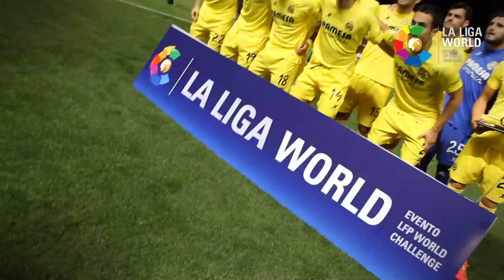Tomás Pina hace balance de la gira LaLiga World por Australia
El centrocampista madrileño del Villarreal CF habla en exclusiva para LaLiga TV

A sus 27 años, Tomás Pina (Villarta de San Juan, Ciudad Real) ya es un jugador con peso en La Liga BBVA y el Villarreal CF. Locuaz y directo, disfruta del fútbol de élite tras unos inicios poco habituales en esta profesión, que parecía ser secundaria tan solo seis años atrás: "Con 20 años estaba en Madrid estudiando una carrera y no tenía ni como una posibilidad dedicarme enteramente a vivir del fútbol. Tuve bastantes dudas pero luego fue todo muy rápido. Se dieron bien las cosas y ni en mis mejores sueños habría salido así."

Su segunda campaña vistiendo de amarillo ha terminado con la gira LaLiga World por Australia, la cual asegura que: "Es una experiencia preciosa. Son viajes bien montados y para nosotros son muy atractivos. Para ellos es una oportunidad de medirse a rivales de nivel mundial."

Tanto en lo personal como en lo colectivo, Tomás Pina y el Villarreal CF siguen una trayectoria ascendente: "Estoy en el mejor momento de mi carrera. Me encuentro bien, me considero una persona más madura y en el campo también lo noto. Me veo aquí y jugando a mi mejor nivel."

La plaza directa a Europa League es la recompensa a un año de trabajo y unión de un grupo que "es muy parecido a nivel de carácter y a la larga se nota en los resultados". Un buen conjunto con ambiciones: "Todos tenemos en la cabeza la posibilidad de llegar a una final porque un club como este se lo merece por historia. El Villarreal conoce lo que es la Champions y el proyecto, sin prisas, es volver a estar a allí."